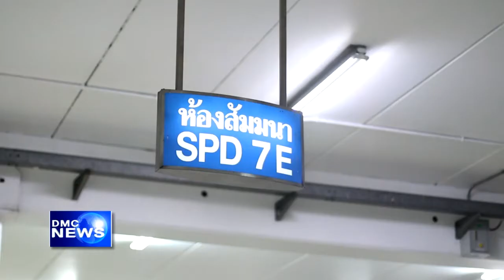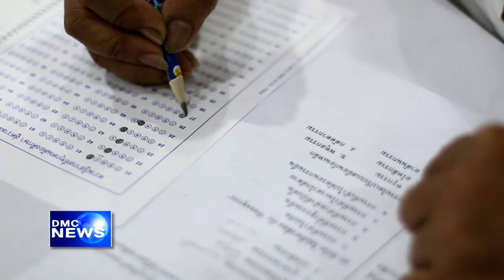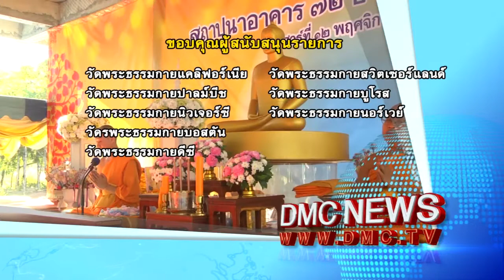สรุปข่าว DMC 19 พ.ย. 2559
สรุปข่าว DMC News วันที่ 19 พฤศจิกายน พ.ศ. 2559